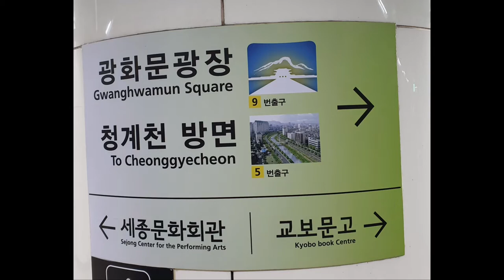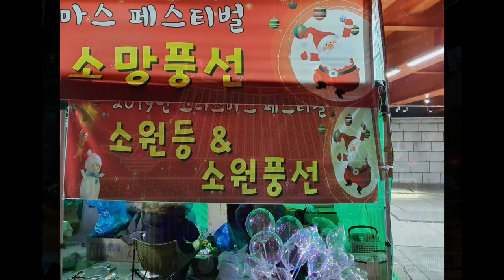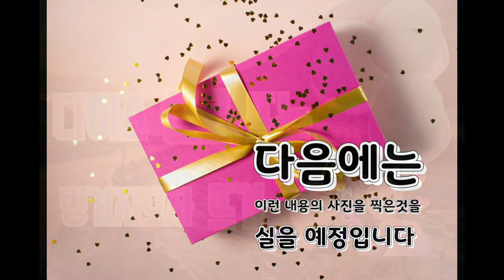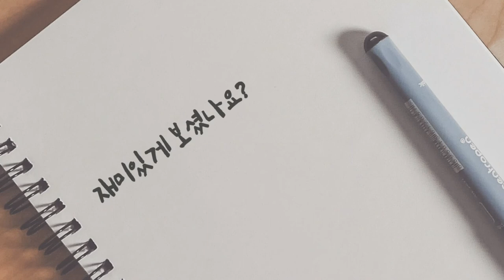Adieu 2019 Seoul Christmas Festival (안녕 2019 서울 청계천 등불축제) Seoul Cheonggyecheon Lantern festival !!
크리스마스 분위기와 올해 마지막 겨울축제가 열리는
청계천 등불축제 모습을 사진으로 담아봅니다

Track Info:
Title: snowflakes by Vlad Gluschenko
Genre and Mood: Holiday + Bright